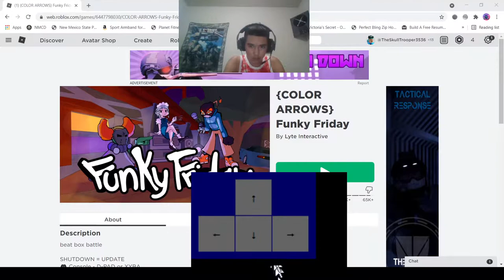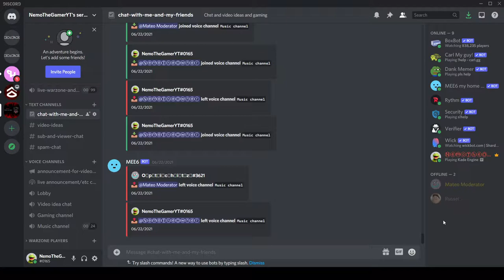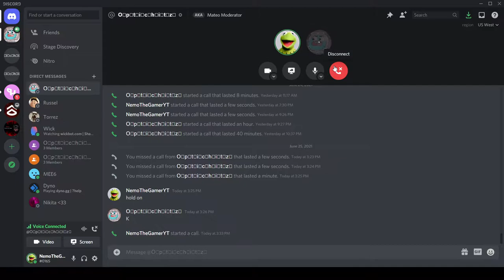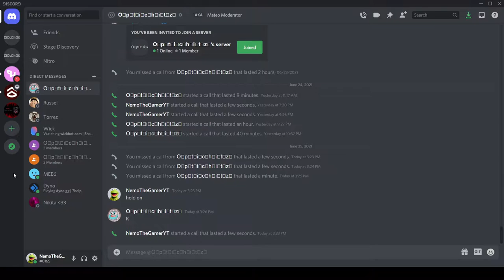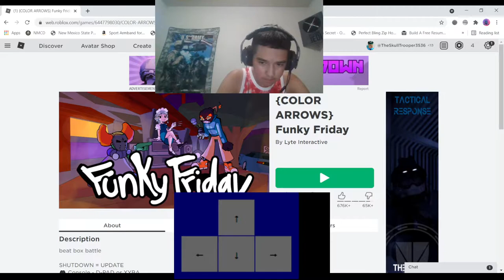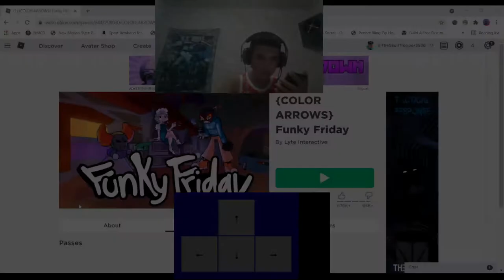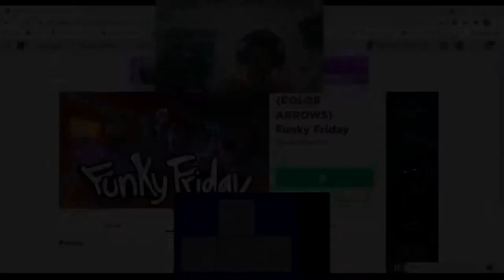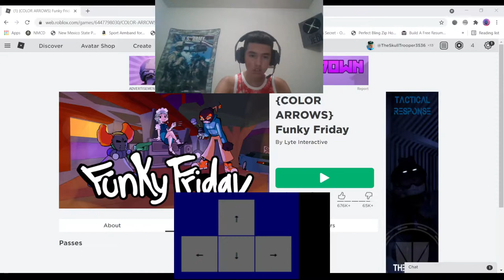A god a funky friday vs experinced funky friday gamer live! who will win? (funky friday showdown!)